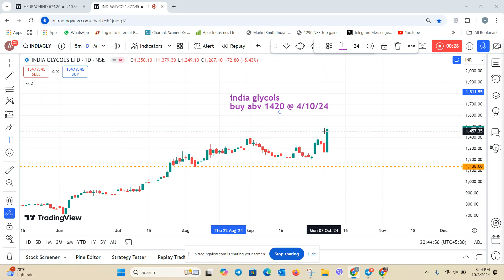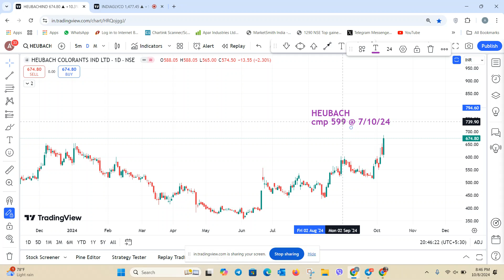Power of Price & Volume Breakout Stocks